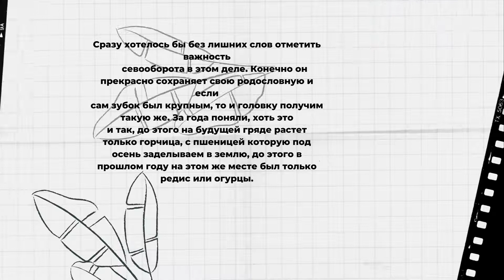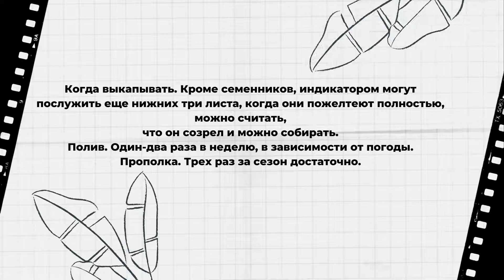Хвоя для обильного урожая озимого чеснока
Сразу хотелось бы без лишних слов отметить важность севооборота в этом деле. Конечно он прекрасно сохраняет свою родословную и если сам зубок был крупным, то и головку получим такую же. За года поняли...